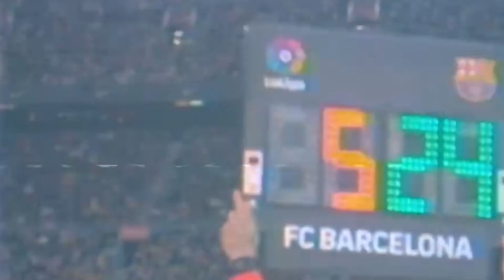Respectful & Emotional Moments In Football